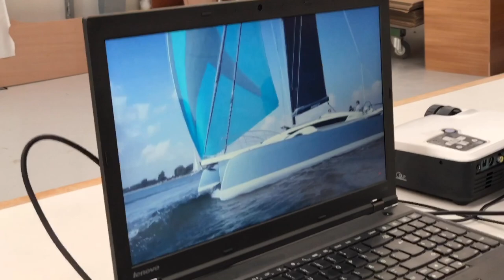European Yacht of the Year 2021 - WINNER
We are extremely proud to announce that the Dragonfly 40 has been announced winner in the European Yacht of the Year 2021, in the Performance Cruiser category.

Please enjoy the highlights from the price giving, and some words from an extremely proud Jens Quorning.